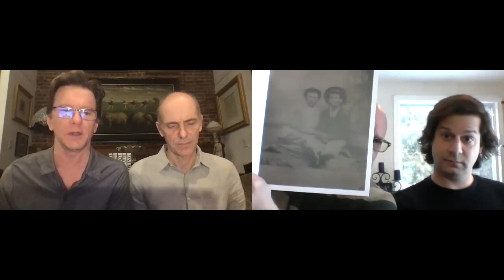Hugh Nini & Neal Treadwell discuss their book LOVING A Photographic History of Men in Love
Stephen Libby & Gary Gaugler, Jr. interview Hugh Nini and Neal Treadwell to discuss the history of an accidental find to actively collecting thousands of photographs and finally creating their wonderfully curated book, LOVING A Photographic History of Men in Love 1850's-1950's and its overwhelmingly positive worldwide reception.

- ALL proceeds go to the launches and exhibitions in the US (NYC) and internationally (Frankfurt, Germany) in October.
- We have personally purchased the 1000 copies and there are about 100 left
- The purchase is fully tax deductible as it's being handled by a non-profit, Association for Historical Accuracy.

Contact Hugh & Neal at:
Facebook:  Loving: The First 1000